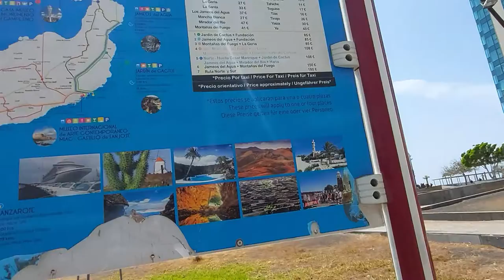Arrecife - Lanzarote, Islas Canarias - España